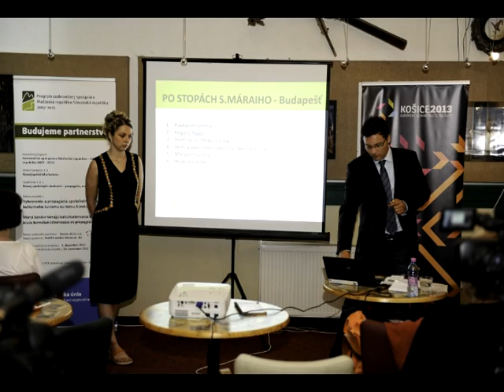EP 2014 - Flóra Ondová Reiter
VOTE :-) Flora Ondová Reiter : 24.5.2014 : Zmeň Európu